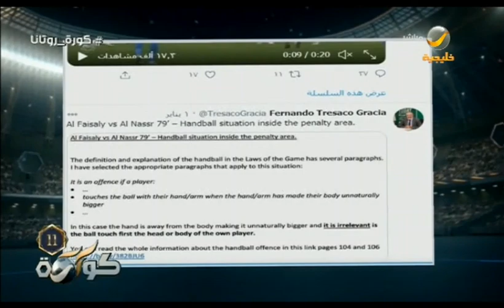عبدالعزيز السويد: أستغرب البيانات الناعمة من إدارات الأندية في ظل الأخطاء التحكيم المتكررة